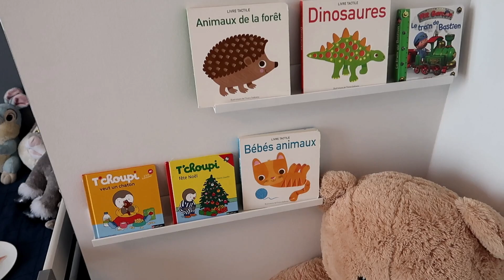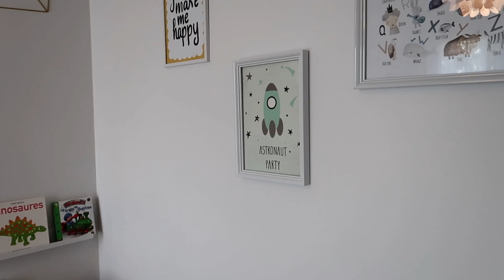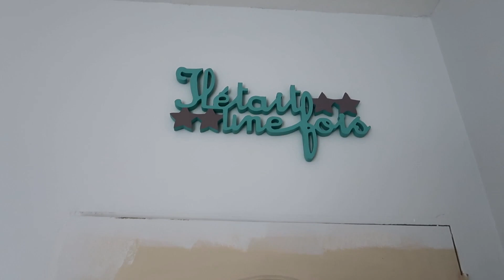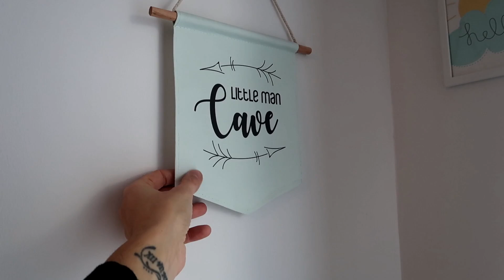La Chambre D’Arthur ! Final ! ♥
Moi c'est Mégane 33 ans, passionnée de photo et de déco intérieur !
Je suis maman de 3  petits garçons et je vous emmène avec nous dans notre quotidien et nos travaux dans notre grande maison !